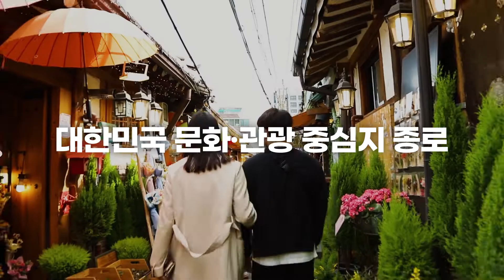(종료) [종로TV] 2022 종로 쇼츠 영상📸공모전 기간이 연장됩니다🎉🎉🎉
광장시장~종묘~탑골공원~종각~광화문
걷다보면 계~속 걷게 되는 매력도시, 종로!

종로의 매력을 "짧고 강렬하게" 쇼츠 영상으로 담아보세요!

○ 공모기간 : 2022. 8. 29.(월) ~ 10. 15.(토) 까지
○ 공모주제 : 종로의 관광, 문화를 소재로 한 모든 주제 ※영어자막, 내레이션 시 가점
○ 공모자격 : 종로구에 관심 있는 누구나(개인 또는 3인 이하의 팀)
○ 작품규격 : 60초 이내 세로형 영상(쇼츠) ※챌린지, 브이로그, 뮤직비디오 등 형식 자유
○ 시상내역 : 대상(1)200만원, 최우수(1)100만원, 우수(4)각 50만원 및 종로구청장상